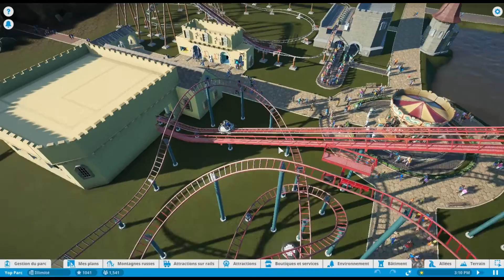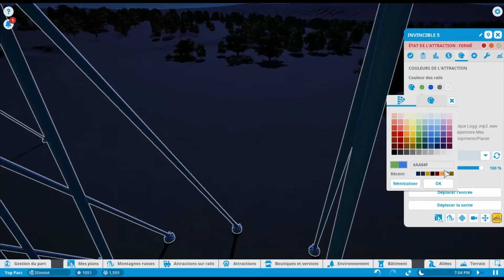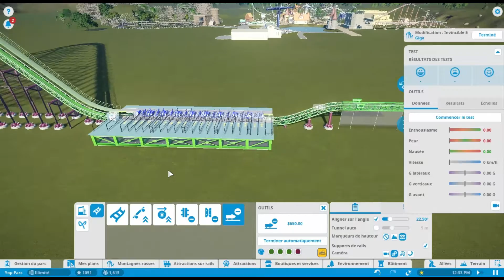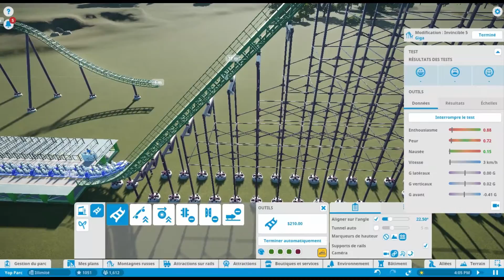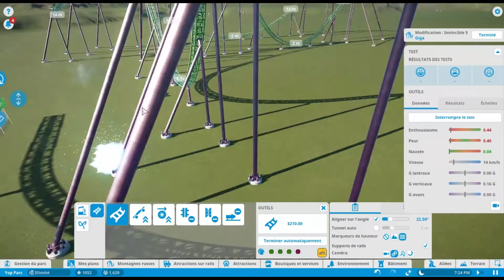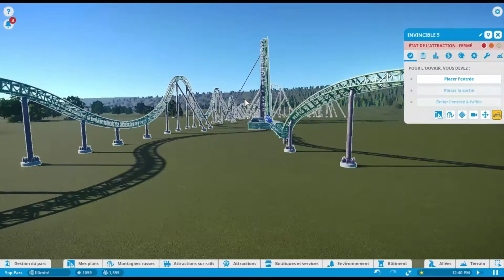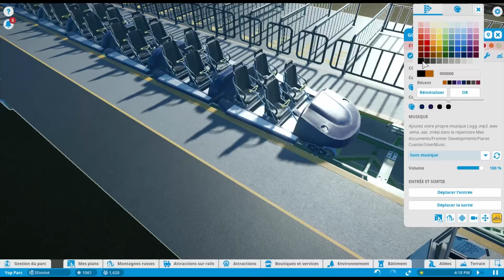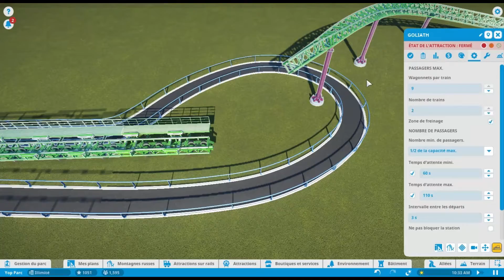Planet Coaster / Let's Play - Episode 12 | Machine à Ejector - FR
Épisode 12 de Planet Coaster , de nombreux changement ont opérer dans le parc ; comme la surpression de la Dive Machine , en remplacement , nous allons construire un Méga Coaster Intamin !

➔ Intro : Like This Like That / Hideki Naganuma's
➔ Outro : Birthday Cake / Cibo Matto